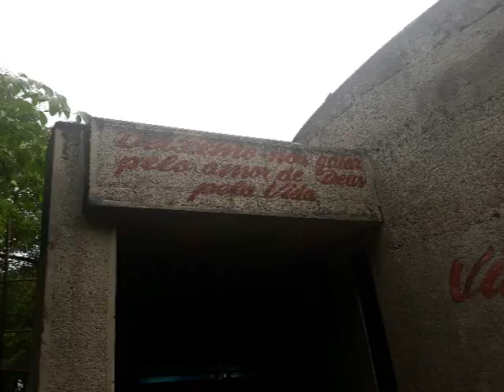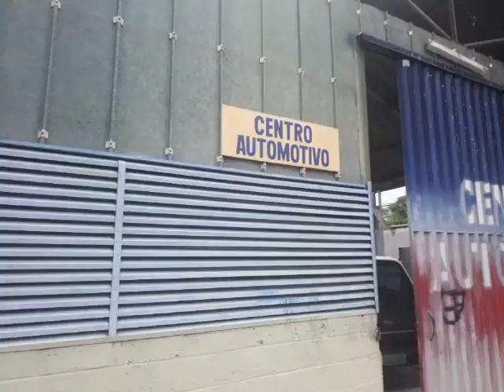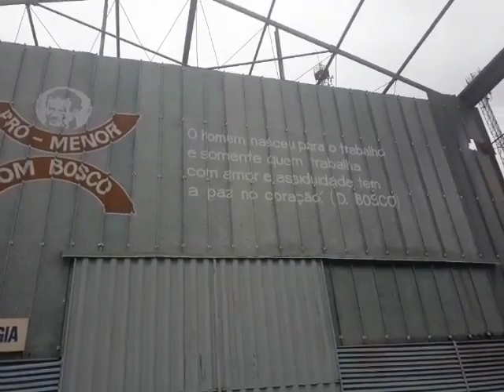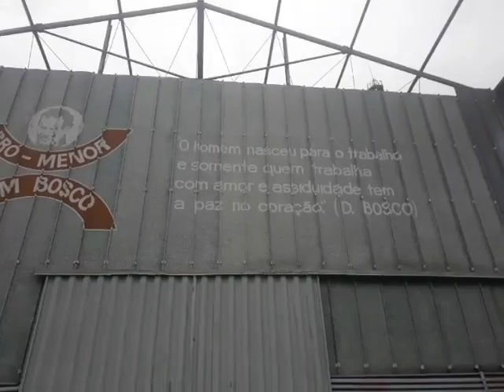Pro Menor Dom Bosco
Pró Menor é uma instituição salesiana da igreja católica que proporciona cursos técnicos de Marcenaria, Mecânica de Autos, Solda Elétrica, Lanternagem e Pintura de veículos, Eletricidade, no bairro do Alvorada 2 se manteve por um período de mais de 35 anos beneficiando gratuitamente milhares de jovens .